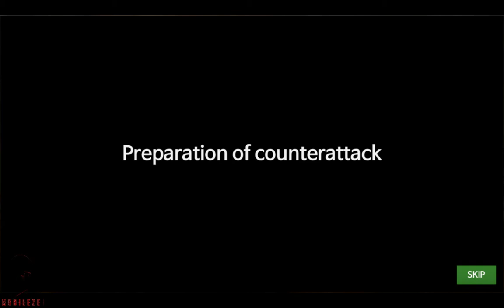Lord Stage - Gameplay Android/IOS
■ Welcome to everyone in Strategy RPG Lord of Stage.

Now defend the Middle-earth world against the monster corps.
Knights, archers, assassins, warriors, wizards, you can choose a special hero.

You can learn jobs with special abilities and improve to a higher level.
You can feel the fun of character growth that you have not experienced before.

■ Meet the world's users.

You can communicate with users of various nationalities and become friends.
Friends can help each other in battle.
Real-time PVP, Friends battle, VS ranking and Stage ranking are ready to join.
VS Ranking and Stage Ranking are decided every week with huge rewards.

■ Feel the fun of endless growth.

Over 100 different skills can level up and evolve like a character.
You will get various buffs as much as play time.

Over 100 weapons can be enhanced to make them stronger.
In dungeons, you can get the material of weapons.

■ Rewards will continue.

Sign-in bonuses, connection bonuses, hourly bonuses, and mission bonuses are ready every day.
You can collect gold and soul stone in dungeon hunting.

We will provide services with stable and continuous updates.